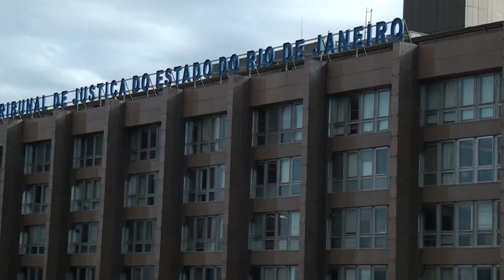STJ nega liminar e mantém em regime fechado homem condenado a mais de 70 anos de reclusão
​O ministro Og Fernandes, vice-presidente do Superior Tribunal de Justiça (STJ), no exercício da presidência, negou pedido de liminar em habeas corpus e manteve decisão que impôs a regressão ao regime prisional fechado de um homem condenado a 70 anos e quatro meses de reclusão pela prática de três crimes de extorsão mediante sequestro, dois homicídios qualificados e dois crimes de tráfico de drogas.